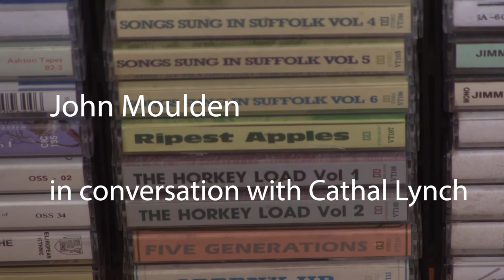NYAH 2021 Co Cavan with John Moulden and Cathal Lynch in Conversation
John Moulden and Cathal Lynch in Conversation

A note from John Moulden - My main interest is in helping singers, especially young singers, find songs to sing, and information, if they want it. During this video, I name a number of books recordings and websites. Here are some details so you don't have to stop to make notes.

Most important is the website of the Irish Traditional Music Archive - where you can find much more as well as more information about all the books and recordings.

- Catalogue and (in a microsite) The Inishowen Song Project

Robin Morton was one of the drivers of the 1960s 'Folk' scene in Belfast. He published:
Folk Songs Sung in Ulster 1969 book 2 LPs
Come Day, Go Day, God Send Sunday Book (1973) and LP (1973)
His original recordings are archived in ITMA

Most of the story of Sam Henry is told in two books:
John Moulden Songs of the People 1979
Gale Huntington, Lani Herman & John Moulden Sam Henry’s ‘Songs of the People 1990
Sam Henry's papers, books and photographs are archived at The Causeway Causeway Coast and Glens Council and a lot is available on-line

Google - is really good if you're looking for a song but needs to be used with care - the Mudcat Café - has masses of information about songs but again needs care.

And, for those who want to get heavily into this stuff, - the website of the Traditional Song Forum - and the massive database of songs in print and recordings compiled by Steve Roud - the Roud song and ballad index

Good hunting, good learning, good singing!